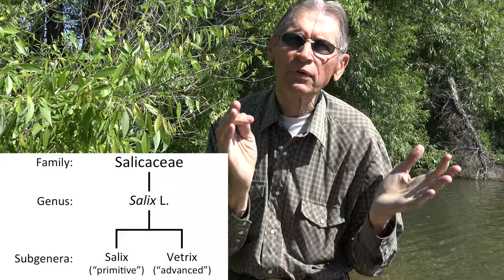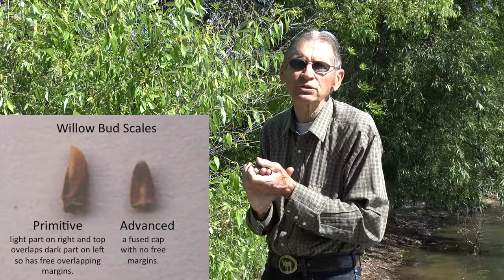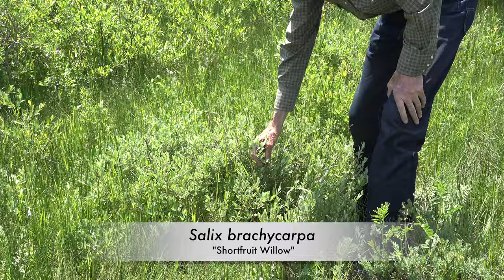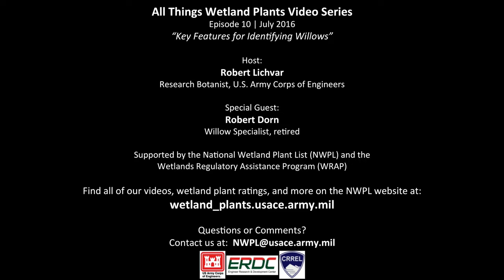Key Features for Identifying Willows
Episode 10 of the All Things Wetland Plants Video Series. This episode provides an overview of key features for identifying willow species in the U.S. Presented by Robert Dorn (Willow Specialist, retired), with host Robert Lichvar (Research Botanist, U.S. Army Corps of Engineers).